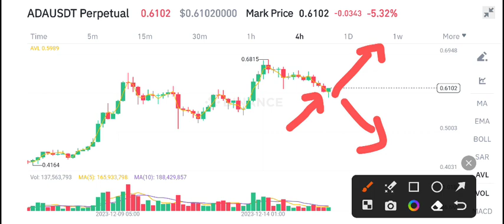Cardano Latest News Today! ADA Price Prediction Today